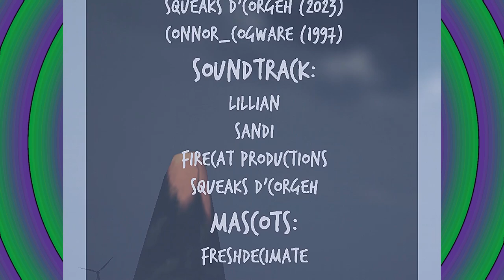Spooky Shanties at Sea - GV Plays Shipwrecked 64 - HALLOWEEN SPECIAL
Welcome to Shipwrecked64, a totally repaired lost media game!